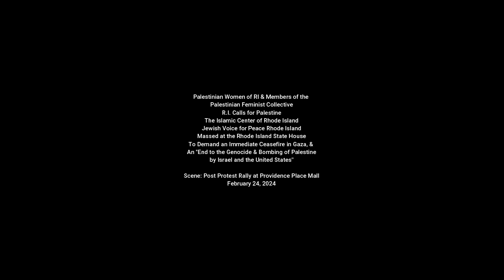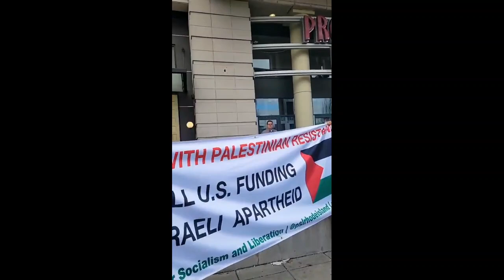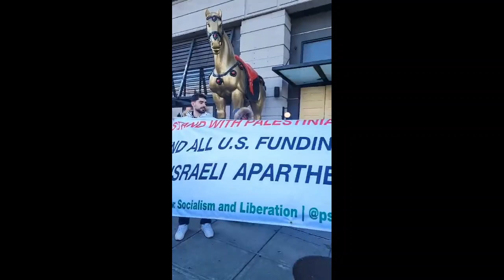Palestinians Demand "End to the Genocide & Bombing of Palestine by Israel-United States" Providence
Palestinian Women of RI & Members of the
Palestinian Feminist Collective,
R.I. Calls for Palestine,
The Islamic Center of Rhode Island
, Jewish Voice for Peace,  Rhode Island
Massed at the Rhode Island State House
 To Demand an Immediate Ceasefire in Gaza, &
An "End to the Genocide & Bombing of Palestine
 by Israel and the United States"

Scene: Post Protest Rally at Providence Place Mall

Suggested Reading:
Getting Russia Right
by Thomas Graham (Author)

State Department & Secretary of State Blinken Play Lists!